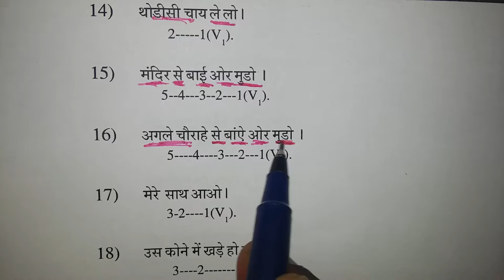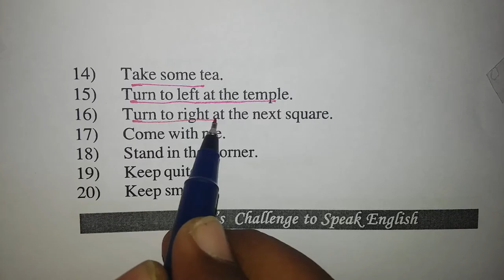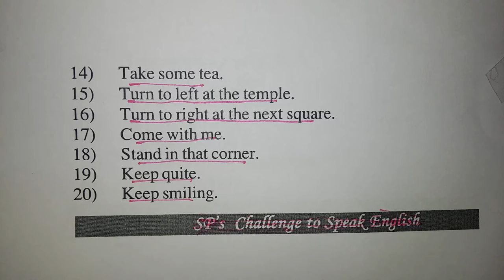Spoken English Class for school and colleges in RAMPUR . UP.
GOV. INTER COLLEGE PAHARI GATE RAMPUR TOWN RAMPUR (MB) Govt. --
2 GOVT. BAQAR INTER COLLEGE TOWN Rampur (MB) Govt. --
3 GOVT. GIRLS INTER COLLEGE ( FORT ) TOWN Rampur (MB) Govt. --
4 GOVT. GIRLS INTER COLLEGE PATWAI BLOCK SHAHBAD Govt. --
5 GOVT. GIRLS INTER COLLEGE, NARPAT NAGAR BLOCK SUAR Govt. --
6 GOVT. GIRLS INTER COLLEGE, SHAHABAD TOWN Shahabad (NP) Govt. --
7 GOVT. GIRLS INTER COLLEGE, SUAR TOWN Suar (MB) Govt. --
8 GOVT. HAMID INTER COLLEGE TOWN Rampur (MB) Govt. --
9 GOVT. INTER COLLEGE DHAMORA BLOCK MILAK Govt. --
10 GOVT. INTER COLLEGE MANUNAGAR BLOCK BILASPUR Govt. --
11 GOVT. INTER COLLEGE PATWAI BLOCK SHAHBAD Govt. --
12 GOVT. INTER COLLEGE TANDA BADLI BLOCK SUAR Govt. --
13 GOVT. INTER COLLEGE, SUAR TOWN Suar (MB) Govt. --
14 GOVT. INTER COLLEGE, ASHOK NAGAR BLOCK BILASPUR Govt. --
15 GOVT. INTER COLLEGE, KEMRI TOWN Kemri (NP) Govt. --
16 GOVT. INTER COLLEGE, MANAKPUR BAJARIA BLOCK SAIDNAGAR Govt. --
17 GOVT. INTER COLLEGE, SHAHABAD TOWN Shahabad (NP) Govt. --
18 GOVT. INTER COLLEGE, TANDA TOWN Tanda (MB) Govt. --
19 GOVT. KHURSHEED GIRLS INTER COLLEGE TOWN Rampur (MB) Govt. --
20 GOVT. MURTUZA INTER COLLEGE TOWN RAMPUR (MB) Govt. --
21 GOVT. ORIENTAL COLLEGE TOWN RAMPUR (MB) Govt. --
22 GOVT. RAZA INTER COLLEGE TOWN Rampur (MB) Govt. --
23 GOVT. ZULFIQAR GIRLS INTER COLLEGE TOWN Rampur (MB) Govt. --
24 GOVT. ZULFIQAR INTER COLLEGE TOWN Rampur (MB) Govt. --
25 GOVT.INTER COLLEGE, BILASPUR TOWN Bilaspur (MB) Govt. --
26 ARYA VIDHIYA INTER COLLEGE MILAK TOWN Milak (MB) Pvt. Aided --
27 CH. JAMNA DAS I.C. MATKHERA BLOCK SUAR Pvt. Aided --
28 D.A.V. GIRLS INTER COLLEGE TOWN BILASPUR TOWN BILASPUR (MB) Pvt. Aided --
29 D.A.V. INTER COLLEGE VISHARATNAGAR TOWN Bilaspur (MB) Pvt. Aided --
30 GANDHI INTER COLLEGE, DARIYAL BLOCK SUAR Pvt. Aided --
31 GANDHI SH. ISMARK INT. COLLEGE, ESANAGAR TOWN Bilaspur (MB) Pvt. Aided --
32 GIRLS INTER COLLEGE, KHARIKUA TOWN Rampur (MB) Pvt. Aided --
33 GURUKUL SANSKRIT HIGH SECONDRY SCHOOL KANAKPUR BLOCK BILASPUR BLOCK BILASPUR Pvt. Aided --
34 HEERA INTER COLLEGE MEHNDIPUR BLOCK MILAK BLOCK MILAK Pvt. Aided --
35 INTERMEDIATE COLLEGE NAWABGANJ BLOCK BILASPUR BLOCK BILASPUR Pvt. Aided --
36 JAIN INTER COLLEGE TOWN Rampur (MB) Pvt. Aided --
37 JANTA INTER COLLEGE BLOCK SHAHBAD Pvt. Aided --
38 KHAN SINGH JANTA I.C. BLOCK SHAHBAD Pvt. Aided --
39 L.B.S. SMARAK I.C. BLOCK CHAMRAUA Pvt. Aided --
40 NEHRU NAGER PALIKA GIRLS INTER COLLEGE, NAGAR KSHETRA TOWN Rampur (MB) Pvt. Aided --
41 NETAJI SUBHASH SMARAK I.C. BLOCK MILAK Pvt. Aided --
42 RAISHAM PAYARI ADRASH GIRLS I.C. MILAK TOWN Milak (MB) Pvt. Aided --
43 SANATAN DHARM INTER COLLEGE TOWN RAMPUR (MB) Pvt. Aided --
44 SARV HITKARI INTER COLLEGE TOWN Maswasi (NP) Pvt. Aided --
45 SHRI VAIDIK SANSKRIT H.S. SCHOOL MILAK TOWN Milak (MB) Pvt. Aided --
46 SHRI GURU NANAK INTER COLLEGE BILASPUR TOWN Bilaspur (MB) Pvt. Aided --
47 SUNDER LAL INTER COLLEGE TOWN Rampur (MB) Pvt. Aided --
48 VIDHIYA MANDIR GIRLS INTER COLLEGE TOWN Rampur (MB) Pvt. Aided --
49 VIDHIYA MANDIR INTER COLEGE TOWN Rampur (MB) Pvt. Aided --
50 ABDUL WAHEED MUSLIM INTER COLLEGE CHITONI BLOCK SHAHBAD Unaided --
51 ADARSH KRISHAK I.C.KIRA BLOCK SHAHBAD Unaided --
52 BAL VIDHYA INTER COLLEGE MEHMOODPUR BLOCK CHAMRAUA Unaided --
53 C.S. INTER COLLEGE KUNDESERA Unaided --
54 CHANDARA WATI INTER COLLEGE, PATWAI BLOCK SHAHBAD Unaided --
55 CHANDRA MUKHI GIRLS INTER COLLEGE NAI BASTI TANDA Unaided --
56 CHATRIYA KULBHUSAN MAHRANA PRATAP INTER COLLEGE, SARAKTHAL BLOCK SUAR Unaided --
57 DHRAMVEER SINGH MEMO INTER COLLEGE BHAINSORI Unaided --
58 DIVAKER INTER COLLEGE SARAWA Unaided --
59 GAURI NANDAN I.C. COLEGE BLOCK CHAMRAUA Unaided --
60 GLOBAL INTER COLLEGE NARAYANPUR BLOCK SUAR Unaided --
61 GURU TAGBAHADUR GIRLS H.SEC. SCH. MATKHERA BLOCK SUAR Unaided --
62 HASRAT INTER COLLEGE, KHAUD BLOCK SAIDNAGAR Unaided --
63 JAMUNA DEVI INTER COLLEGE CHUNNAWALA BLOCK SUAR Unaided --
64 JAMUNA DEVI INTER COLLEGE MUNDI MILAK TANDA BLOCK SUAR Unaided --
65 JANTA I.C.PEEPLINAYAK BLOCK SUAR Unaided --
66 JAWAHAR INTER COLLEGE SUAR BLOCK SUAR Unaided --
67 JAWAHAR PUBLIC I.C. SHAHZADNAGAR BLOCK CHAMRAUA Unaided --
68 KALAWATI GIRLS I.C DHANELI BLOCK MILAK Unaided --
69 KALYAN RAI RAJPUT VIDHYA MANDIR INTER COLLEGE PAJAIYA BLOCK BILASPUR Unaided --
70 KESHAV INTER COLLEGE KHARDIA Unaided --
71 KISHOR INTER COLLEGE, RAIPUR BLOCK BILASPUR Unaided --
72 KISHOR MEMORIAL INTER COLLEGE BAKENIA BHAT BLOCK MILAK Unaided --
73 MADARSA DARULULUM GULSHANE BAGHDAD BAZARIA KHANSAMA TOWN RAMPUR (MB) Unaided --
74 MADARSA GULSHANE MEHBOOB FAIZUL QURAN IMARTA BLOCK SAIDNAGAR Unaided --
75 MADARSA JAMALE MUSTAFA BILASPUR TOWN BILASPUR (MB) Unaided --
76 MADARSA JAMEUL ULUM FURQANIA MISTON GANJ TOWN RAMPUR (MB) Unaided --
77 MAHARISH DAYANAND I.C. TOWN Bilaspur (MB) Unaided --
78 MAHARISHI DAYANAND INTER COLLEGE RAS DANDIA Unaided --
79 MOTHER TERESA INTER COLLEGE BILASPUR Unaided --
80 MUSLIM INTER COLLEGE KHARSOL BLOCK SHAHBAD Unaided --